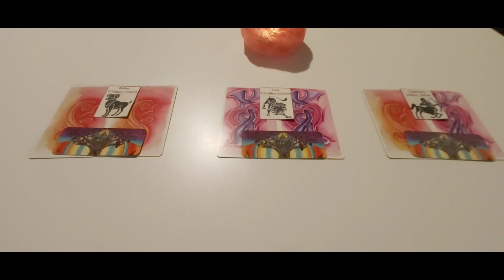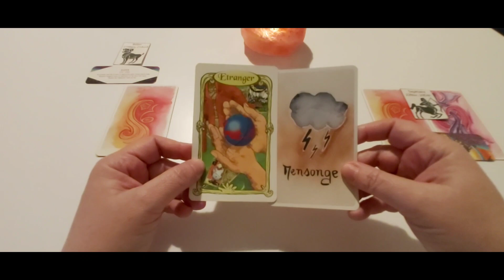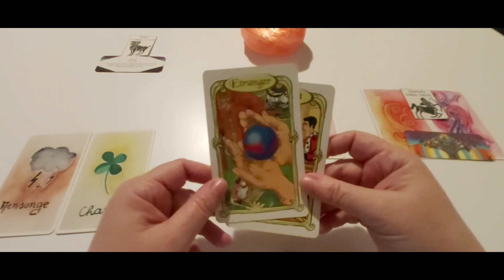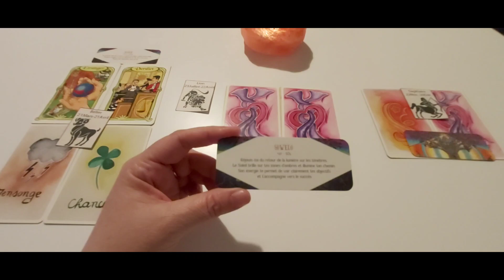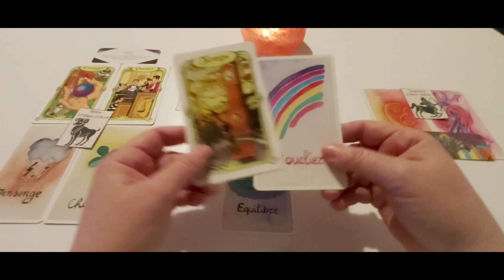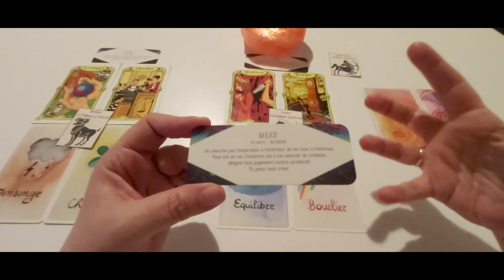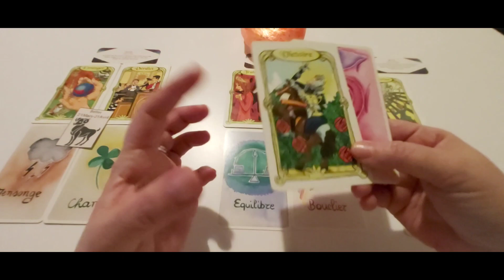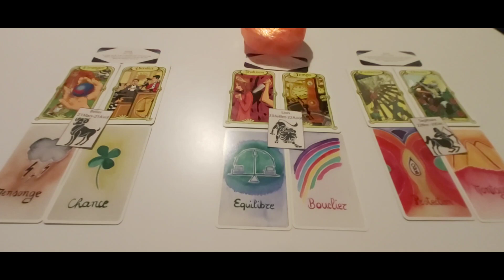Les signes de Feu - Général semaine du 10 au 16 avril